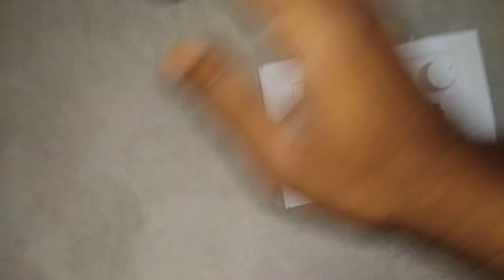Nepal Mein House Wiring Kaise Kiya Jata Hai, Nepal Suitch Board connection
Nepal ka house wiring
Nepal ka wiring
Nepal ka bijali wiring
Nepali switch board
Nepal Electrical company
Nepali bijali company
Nepali bijli board ka connection kaise kiya jata hai, switch board kaise hota hai
Pappu electrical tips#Nepal ka house wiring#Nepali switch board ka connection
rathi company switchboard